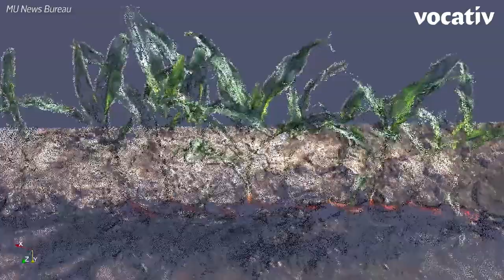New Robot May Lead To Drought-Tolerant Corn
The Vinobot and accompanying observation tower collect collect information on crops affected by heat and drought.